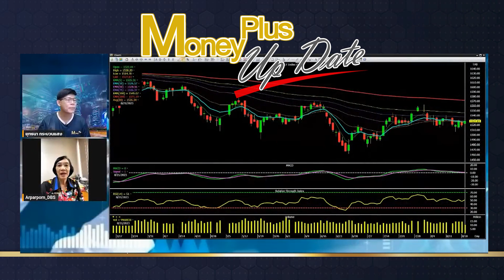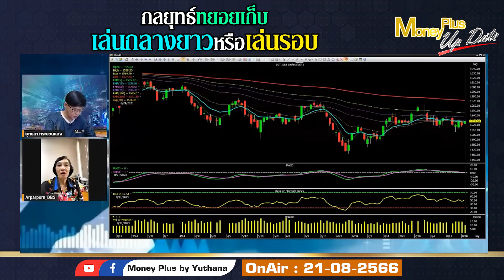กลยุทธ์ทยอยเก็บเล่นกลางยาวหรือเล่นรอบ ? คุณอาภาภรณ์ & คุณยุทธนา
▶️ กลยุทธ์ทยอยเก็บเล่นกลางยาวหรือเล่นรอบ ? คุณอาภาภรณ์ & คุณยุทธนา (21/08/66)
คลิกลิงค์เพื่อรับชม คุณอาภาภรณ์ (ฉบับเต็ม)

📌 รายการ  : Money Plus Special (On Air 21/08/66)
ผู้ให้สัมภาษณ์ :  คุณอาภาภรณ์    แสวงพรรค
ตำแหน่ง :  ผู้อำนวยการบริหารฝ่ายวิจัย บล.ดีบีเอส วิคเคอร์ส (ประเทศไทย)
ดำเนินรายการโดย : คุณยุทธนา กระบวนแสง